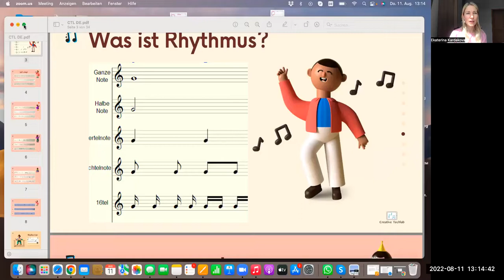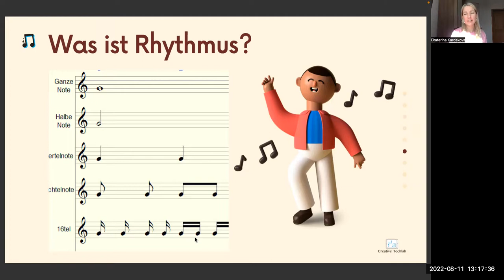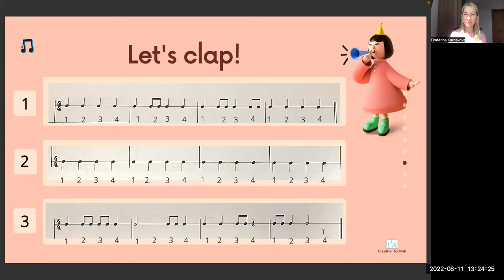👩🏼‍💻 Lektion 4: Rhythmen 1-3 ONLINE MUSIKKLASSEN CREATIVE TECHLAB.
Die online Musikklassen CREATIVE TECHLAB sind für alle geeignet, die von Zuhause Musik lernen und machen wollen. Die Kinder haben Musikstunden auf Zoom und bekommen dazu die Lernvideos über Musiktheorie, Rhythmik und die Lieblingssongs zum Spielen als Tutorials für die Hausaufgaben.

🎬 Das ist das Lernvideo für die Kinder der Online Musikklasse, in dem wir die Rhythmen von Nummer 1 bis 3 lernen

❗Wichtig: Liebe Eltern, damit die Kinder gut und regelmäßig lernen, schalten Sie Ihrem Kind dieses Video mindestens 3 mal bis zum nächsten Unterricht.

CreativeTechLab rhythmen Musikunterricht Kinder digitaleBildung musikschule digitale bildung ekaterina kardakova musiktheorie harmonielehre musikproduktion kreatives denken digitales lernen schule neu denken